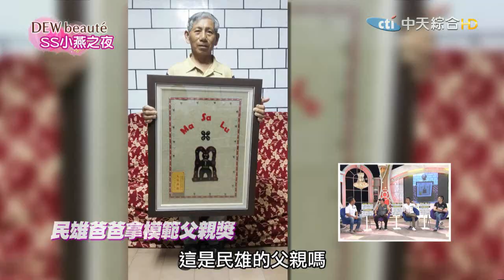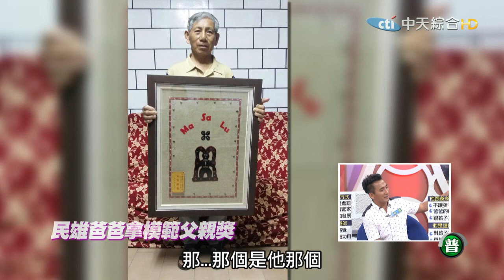2015.08.27SS小燕之夜完整版 我當爸爸 有我爸爸的影子嗎？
「爸爸」是一個男人最響亮而溫柔的代名詞，為了他的家，他願意不顧一切的在外頭拚得你­死我活，卻不露一點疲態的面對孩子的稚嫩臉龐。不輕易表露感情的爸爸，遠比時時刻刻給­予孩子愛與關懷的媽媽，好像多了那一點的疏遠感，孩子們也會習慣這些感受，覺得爸爸就­是這樣的。但是直到他們也當了爸爸之後，開始漸漸明白事情不是這麼簡單，家庭需要經營­、工作好要更好、孩子要教育，開始逐漸印證了這句「養兒當知父母恩」，當爸爸真的不容­易！

來賓：高山峰、宋達民、劉畊宏、民雄、阿布
《SS小燕之夜》中天綜合台36頻道／每週一至五晚間9點